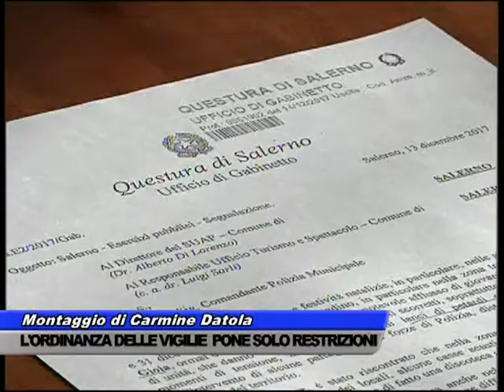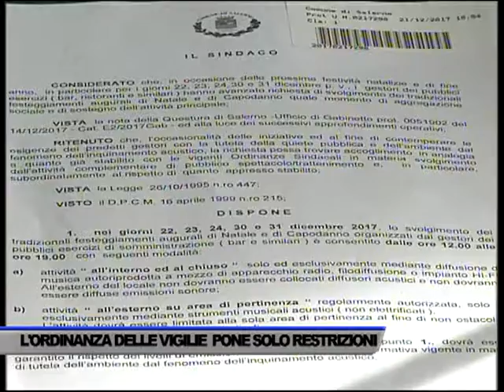L'ORDINANZA DELLA MUSICA PONE SOLO RESTRIZIONI - SERVIZIO TG DEL 22/12/2017